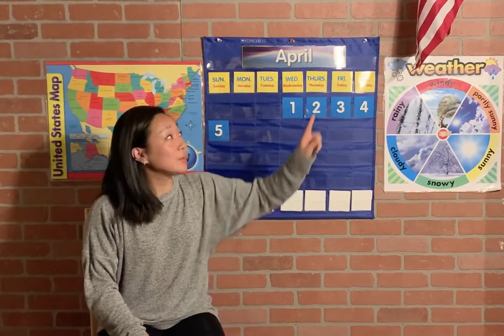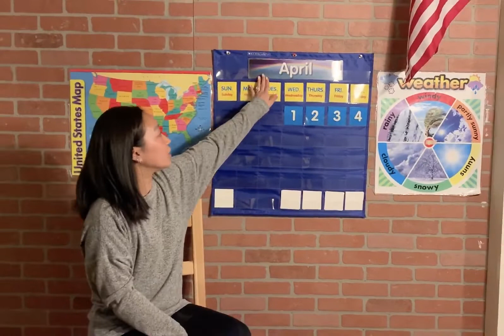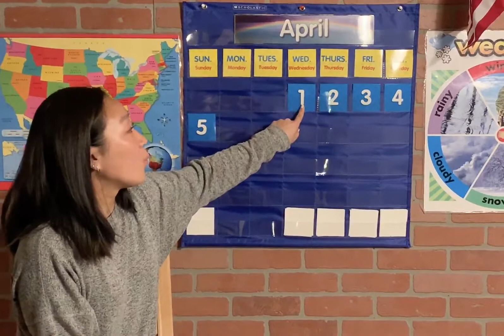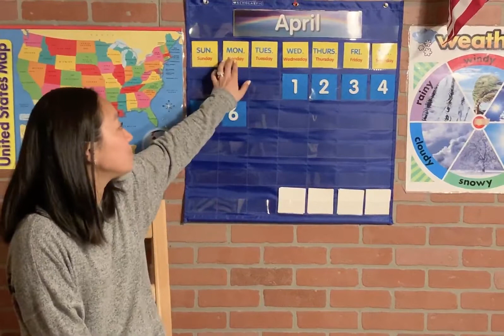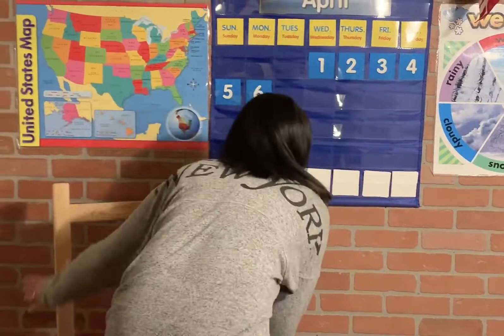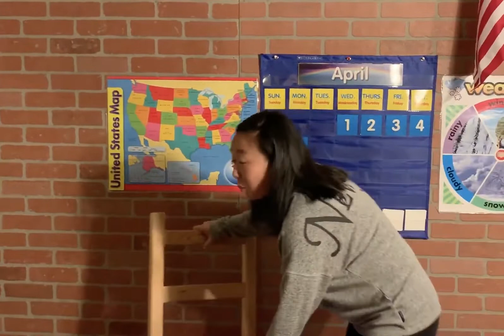4/6 Monday - Twos Circle Time with Miss Gina